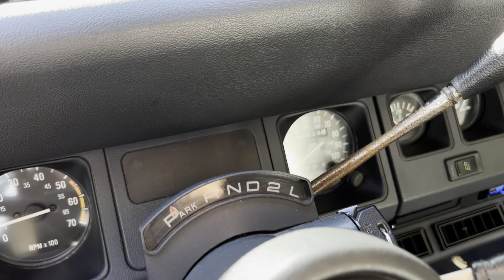1991 Jeep Wrangler Renegade Walk-around Video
The most iconic Jeep of contemporary times has got to be the Wrangler.
Since 1986, this particular model has embodied the spirit of freedom
off-road. That's because, to this day, the Wrangler offers unique
features such as removable doors and a removable hard or soft top.
This particular example is a first-generation two-door 1991 Jeep
Wrangler Renegade with just 56,000 miles on the clock. It's perfect if
you need an off-roader for your weekend escapades and one that eschews
today's digital everything in favor of good old-school mechanicals.